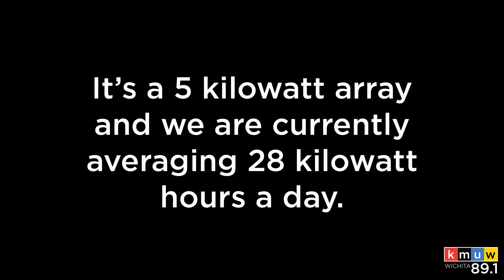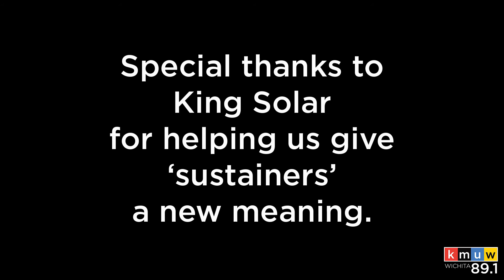Solar at KMUW!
Our partners at King Solar installed solar panels on our roof to help us reduce our energy use and carbon footprint. It's a 5Kw (kilowatt) array and we are currently averaging 28kWh (kilowatt hours) on a sunny day, which is just enough power to handle our Master Control room, the satellite receivers and audio servers that directly air our programming. Please consider making a pledge in support of this sustainable, green energy!